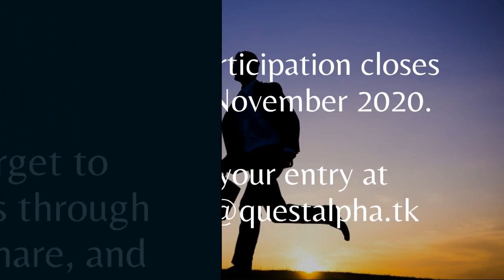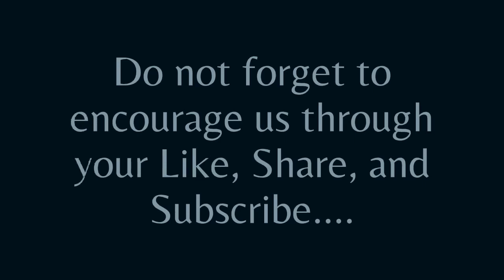C019 | Yuvraj Shivlani from Jaipur | Quest Alpha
Quest Alpha wishes Yuvraj Shivlani from Jaipur all the best for his performance in Solo Dance Competition!

If it’s not after November 25th 2020. You too can participate. How? Record 2 minutes or longer dance video.

Organizer: Quest Alpha

Type: Online Single Stage, winner declared by public votes.

Registration Fee: Absolutely Free